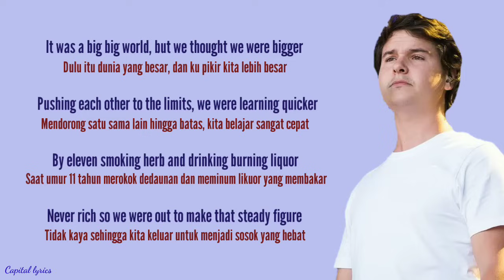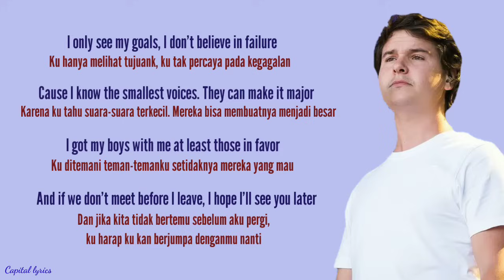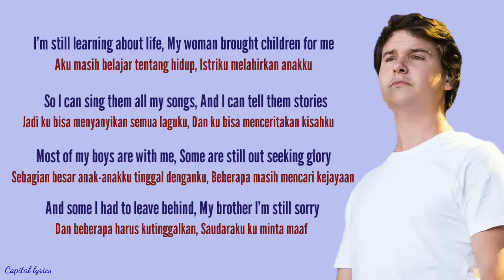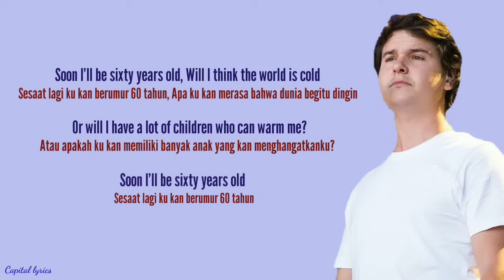7 Years - Lukas Graham ( Lyrics Video dan Terjemahan )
Welcome to Capital Lyrics Channel😊

It is recommended to change the video quality to 480p so that the video quality looks better👍😊

Disarankan untuk ganti kualitas video ke 480p agar kualitas video lebih terlihat bagus👍😊

Singer : Lukas Graham

√ Do you want to make a video request? Write the song title and artist in the comments column ...📲

√ Want criticism and suggestions? Direct cuss write in the comment column ...📲😊

~ Ingin request di buatkan video ? Tulis judul lagu serta artisnya di kolom komentar...📲

~ Ingin kritik serta saran ?
Langsung cuss tulis di kolom komentar...📲😊

Selamat menonton...
Enjooyyy the video ...